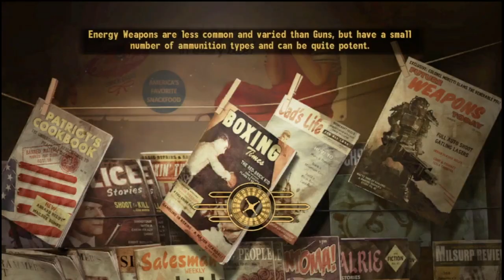Lets Play Fallout New Vegas HD Part 50 GOD DAMN IT BOONE!!!!!!